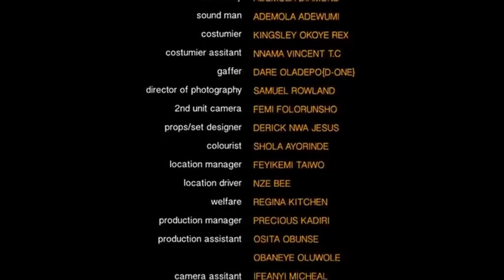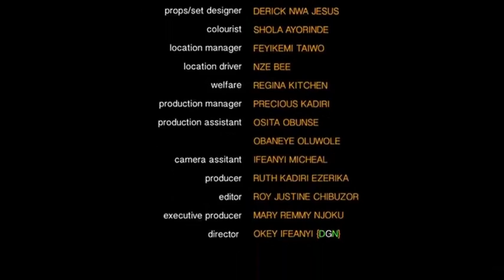Unveiling the Mysterious Life of "Shrine Girl" Ruth Kadiri full Nollywood movie download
A dishonest village girl and a struggling artist form a bond under the most unlikely circumstances.

Watch the Best Of Nigerian Nollywood Movies, Watch Best of Nigerian actresses, the Best Of Nigerian Actors, the Best Of Mercy Johnson, the Best Of Fredrick Leonard, the Best Of Destiny Etiko, the Best Of Zubby Micheal, Best Of Ken Ericks, Best Of Yul Edochie in 2021 Latest Nigerian Nollywood movies, action, Romance, Drama, epic, Only on  Nollywood RealnollyTV youtube Best Of Nollywood Channel, see clips, trailers and exclusives on Nollywood Movies. This Youtube channel brings you the best on Trending Nigerian Nollywood movies free, Hot, watch movies online here on this channel
Nollywood Movies brings you the best of entertainment on YouTube channel, FREE movies are all you get here each time you visit the Nollywood Romance Youtube Channel, for new and Latest 2021 Nigerian films, subscribe to this channel on Youtube Watch Nollywood movies on Nollywood Romance, FREE African movies, Nigerian FREE Movies on Youtube. Our passion for Movie making is to produce thousands of free Nollywood Movies, Nigerian movies, and Ghana movies, Watch exciting youtube movies on Nollywood channels Enjoy free Nigerian movies here, Nigerianmovies Ghanamovies Nollywoodmovies